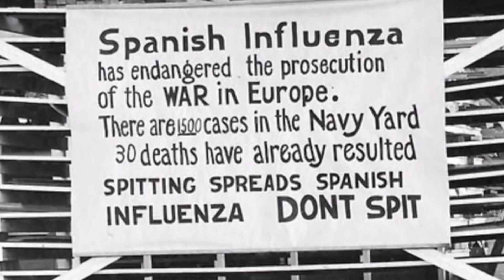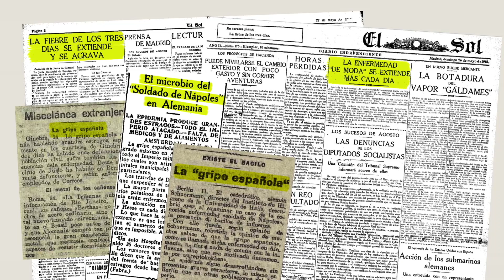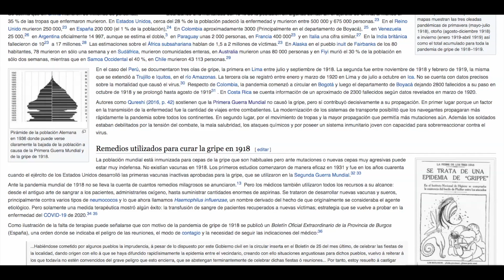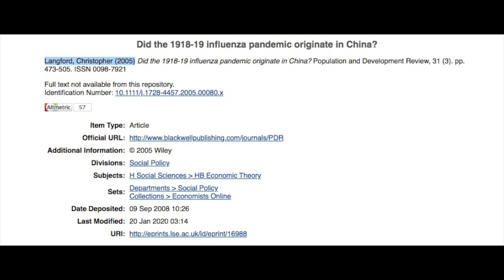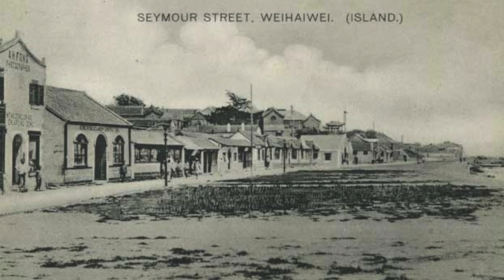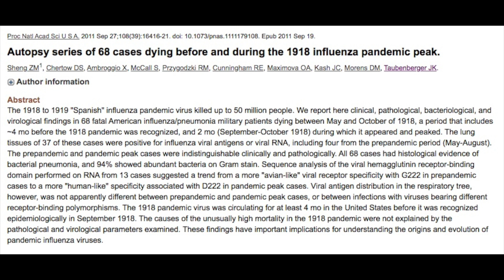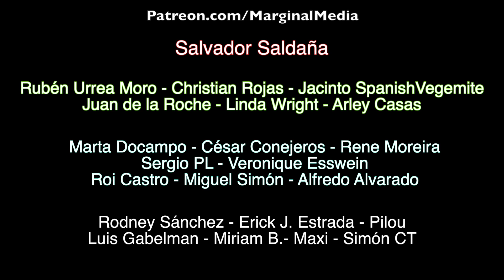El Enigmático Origen de la Gripe Española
La pandemia de gripe de 1918, también conocida como gripe española o trancazo, fue una pandemia causada por un brote del virus de la gripe tipo A, subtipo H1N1. A diferencia de otras epidemias de gripe que afectan principalmente a niños y ancianos, sus víctimas fueron también jóvenes y adultos con buena salud, y también animales, entre ellos perros y gatos.​ Se considera una de las pandemias más devastadoras de la historia humana, ya que en solo un año acabó con la vida de entre 20 y 40 millones de personas.​ Esta cifra de muertos, que incluía una alta mortalidad infantil, se considera uno de los ejemplos de crisis de mortalidad.

La enfermedad fue notificada por primera vez el 4 de marzo de 1918, en Fort Riley (Kansas, Estados Unidos), aunque ya en el otoño de 1917 se había producido una primera oleada heraldo en al menos catorce campamentos militares.​ Tradicionalmente, se ha localizado al paciente cero en Estados Unidos, concretamente, en el Condado de Haskell, en abril de 1918, y en algún momento del verano de ese mismo año este virus sufrió una mutación o grupo de mutaciones que lo transformó en un agente infeccioso letal. El primer caso confirmado de la mutación se dio el 22 de agosto de 1918 en Brest, el puerto francés por el que entraba la mitad de las tropas estadounidenses aliadas en la Primera Guerra Mundial.

Recibió el apelativo de gripe española porque la pandemia ocupó una mayor atención de la prensa en España que en el resto de Europa, ya que España no estaba involucrada en la guerra mundial y por tanto no se censuró la información sobre la enfermedad.

¿Quieres ser parte de mis podcasts?

Necesitamos colaboradores.